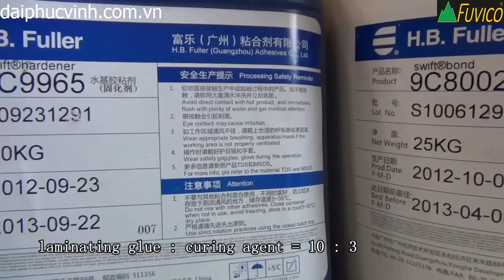MÁY GHÉP KHỐI CẢO CHỮ A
1.Tôi có thể ghé tham quan sản phẩm của công ty tại đâu?
- Hiện tại Máy chế biến gỗ Đại Phúc Vinh hiện tại có 3 cơ sở:
• Đồng Nai : 3/7, KP. 4, P. Tân Hòa, TP. Biên Hòa, Đồng Nai.
• Bình Dương : Số 10, QL.13, Lái Thiêu, Thuận An, Bình Dương.
• TP. HCM : 62C, Nguyễn Thị Thập, P. Bình Thuận, Q7, TP. HCM.

2.Thời gian giao máy kể từ lúc mua?
- Đa số tất cả các dòng máy đều có sẳn tại công ty Đại Phúc Vinh nên có thể giao hàng ngay trong ngày cho quý khách

3.Chi phí vận chuyển như thế nào?
- Khi mua các sản phẩm Máy chế biến gỗ tại công ty quý khách hoàn toàn được giao hàng miễn phí đến tận xưởng (áp dụng cho Hồ chí minh, Đồng nai, Bình dương)

4. Các sản phẩm của công ty có được bảo hành
- Tất cả các dòng sản phẩm đều được bảo hành 1 năm và chúng tôi có mặt trong vòng 24h kể từ khi  nhận được thông báo sự cố từ quý khách hàng

5. Cách cài đặt và vận hành máy
- Hệ thống kỹ thuật viên giàu kinh nghiệm sẽ đến tận xưởng đến hướng dẫn vận hành và cài đặt 1 cách chi tiết cho các công nhân tại xưởng.

Công ty Đại Phúc Vinh với bề dày hoạt động trên 10 năm trong ngành gỗ đáp ứng được các tiêu chí trên hơn thế nữa luôn được sự tín nhiệm của các đối tác là các doanh nghiệp lớn đi đầu trong ngành gỗ tại Việt Nam như :

 Chúng tôi chuyên Máy chế biến gỗ đa năng : Máy cưa bàn trượt 2 lưỡi, máy dán cạnh tự động, máy làm mộng CNC, máy cưa lọng CNC , máy bào 2 mặt , máy bào 4 mặt